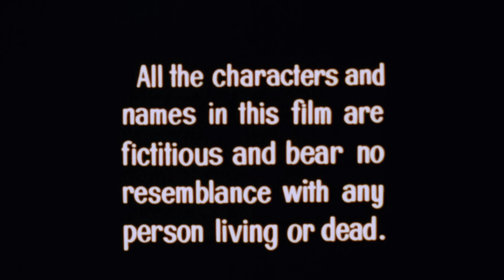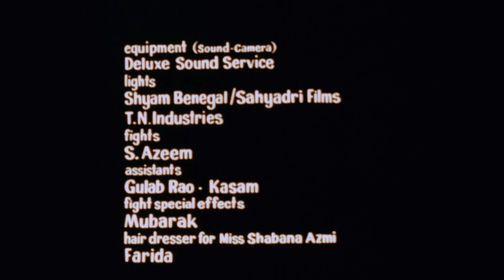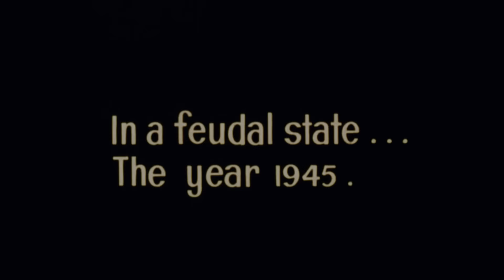Nishant (HD)Girish Karnad, Shabana Azmi, Naseruddin Shah, Smita Patil Hindi Movie With Eng Subtitles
Vishwam is the youngest brother of the powerful, and influential village Zamindar. The Zamindar will not hesitate to do anything for the welfare and protection of his family, which also includes bending the law to his own advantage. Vishwam is married to Rukmani, and unlike his brothers, does not indulge in alcohol or women, nor does he have any bad habits. Then the village gets a new schoolmaster, who has a wife, Susheela. When Vishwam sees for the first time, he is unable to take his eyes off her. Will he give into the temptation?

YOR -1975
Star Cast - Girish Karnad, Shabana Azmi, Naseruddin Shah, Anant Nag, Amrish Puri, Mohan Agashe, Smita Patil
Producer - Mohan J. Bijlani, Freni Variava
Cinematographer - Govind Nihalani
Music Director - Vanraj Bhatia
Lyricist - Mohammad Quli Qutub Shah
Story/ Screenplay - Vijay Tendulkar
Dialogues - Satyadev Dubey
Editor - Bhanudas Divakar